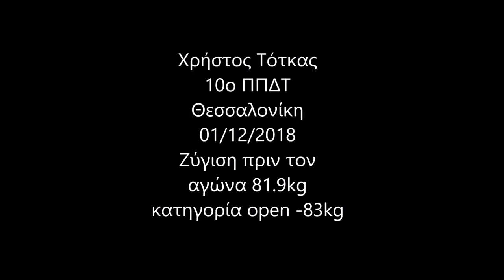Christos Totkas HPF powerlifting meet Thessaloniki 2018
Μετά από δύο χρόνια εκτός αποφάσισα ξανά να αγωνιστώ τελευταία στιγμή στο Πανελλήνιο Πρωτάθλημα Δυναμικού τριάθλου που διεξάγονταν στη Θεσσαλονίκη στις 01/12/2018. Κατάφερα να κερδίσω την τρίτη θέση στη κατηγορία αντρών -83kg ανάμεσα σε 8 αθλητές με επιδώσεις 192,5kg κάθισμα, 127,5kg πάγκο και 245kg άρσεις σύνολο 565kg. Θέλω να ευχαριστήσω τον κολλητό μου που παρευρίσκονταν εκεί και όλα τα άτομα, όπως και το BOBYSTYLE GYM για την υποστήριξη του.

After two years off due to military services i decide to compete again at HPF Championships 01/12/2018. Went 7/9 with 192,5kg Squat, 127,5kg Bench, and 245kg Deadlift for a 565kg total which gave me the 3rd place at open men -83kg category.
My powerlifting prep was only for one month due to time constraints, work and other life happens things!!